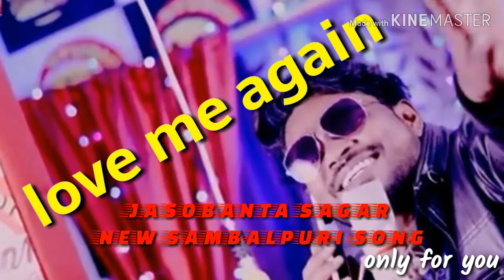Love me again new sambalpuri song by jasobanta sagar